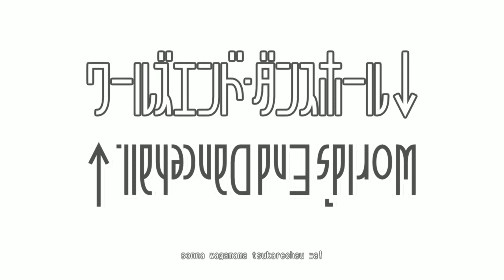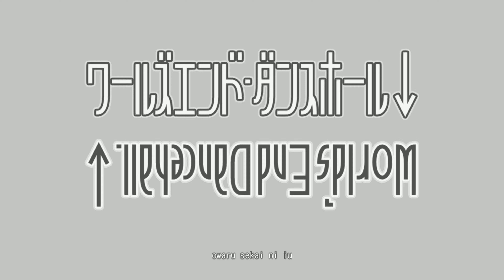World's End Dance Hall feat. Miku Expo & Highway Lovers White - Project DIVA Arcade Future Tone [4K]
Credits:

Sangabc: Sangabc Module Pack